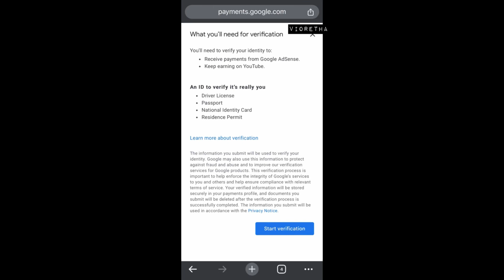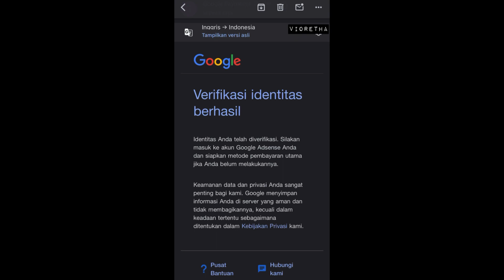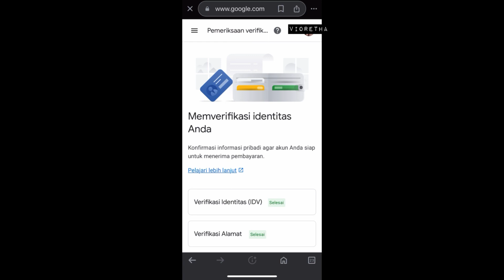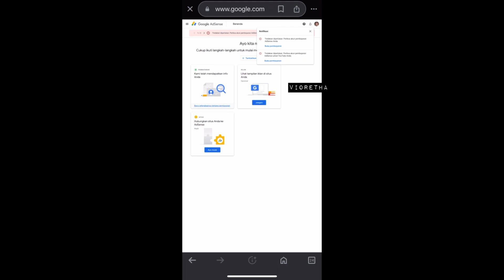Langkah Setelah 10 Dollar, Menunggu Email Verifikasi Sampai Dapat PIN Google Adsense